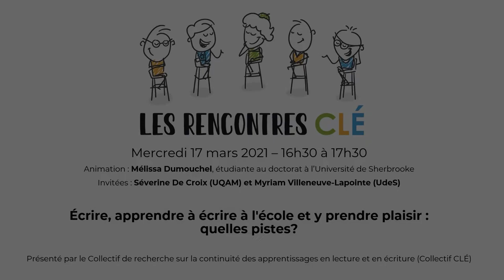Les Rencontres CLÉ (#2) - Écrire, apprendre à écrire à l'école et y prendre plaisir: quelles pistes?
Discussion informelle et interactive, en ligne, entre les membres chercheures du CLÉ Séverine De Croix (UQAM) et Myriam Villeneuve-Lapointe (UdeS) autour de la didactique de l'écriture et du plaisir d'écrire, animée par Mélissa Dumouchel, étudiante au doctorat en éducation (UdeS).